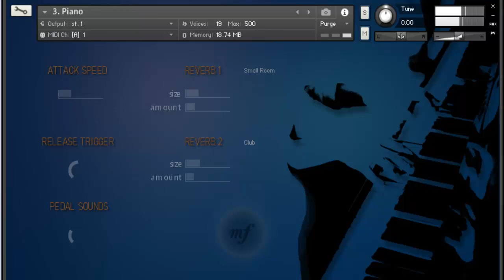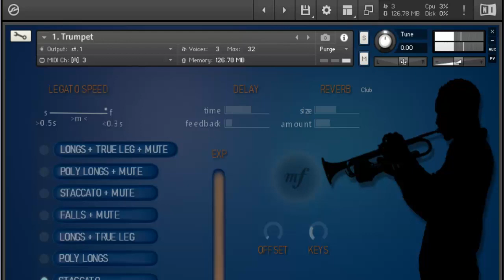LIBRERIA JAZZ PARA KONTAKT 6.6.0 (600 mb)